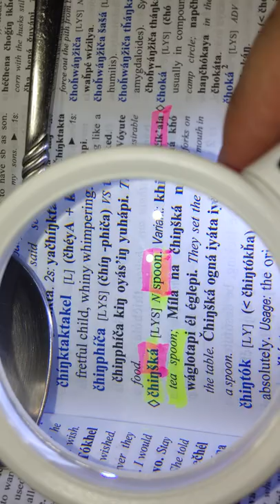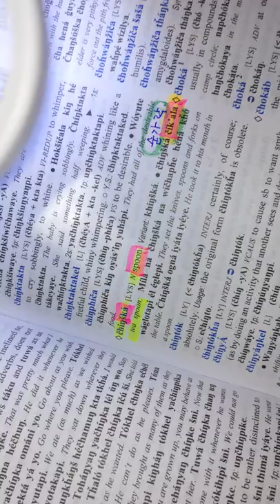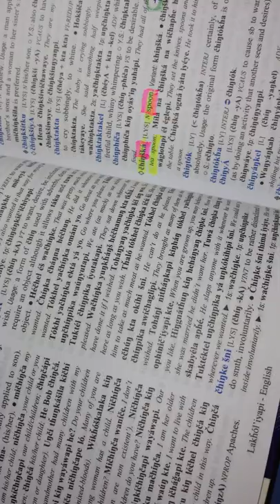110.Usa원주민 Lakota 라코타가 spoon숟가락을 사용했다?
세상 참 좁습니다.
저 넓은 미국땅에 숟가락이라고 말을 하는 원주민들이 살고 있다니.
그저 놀라울 따름입니다.
어떻게 이런 일이 생겼을까요.
언젠가 라코타 Lakota 사람들과 덩실덩실 춤을 추고 싶습니다.
한국과 미국을 오가며 양국의  후손들이 수학여행을 즐기는 모습을 상상해 봅니다.